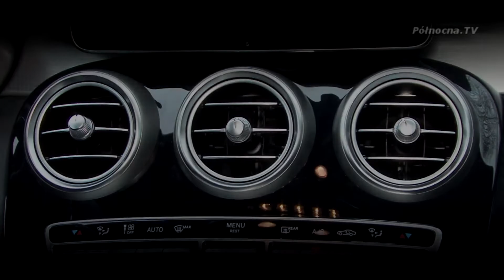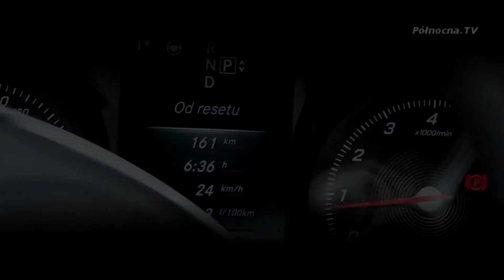Mercedes Klasa C w BMG Goworowski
Nowa klasa C, dzięki większemu wykorzystaniu aluminium jest ponad 100 kg lżejsza od poprzednika. Luksusowy sedan ma teraz także więcej miejsca w kabinie, większy bagażnik oraz... świetnie jeździ!